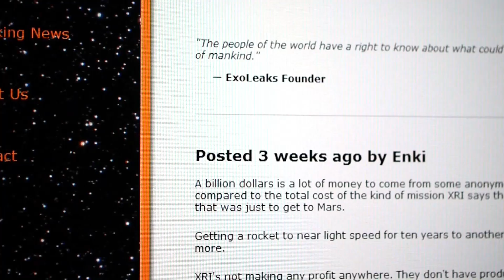Extrasolar Launch Trailer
Extrasolar puts you at the heart of a sci-fi thriller as you explore an alien planet one unique, beautiful photo at a time.